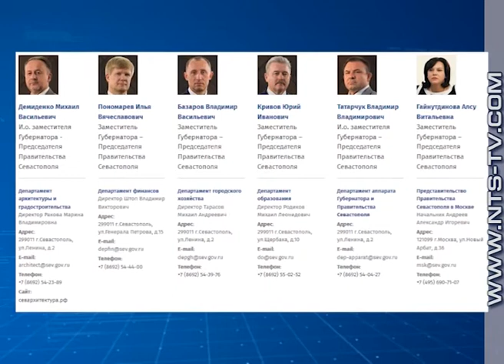13.06.2018 Михаил Родиков задекларировал доход за прошлый год в размере более 2 млн рублей